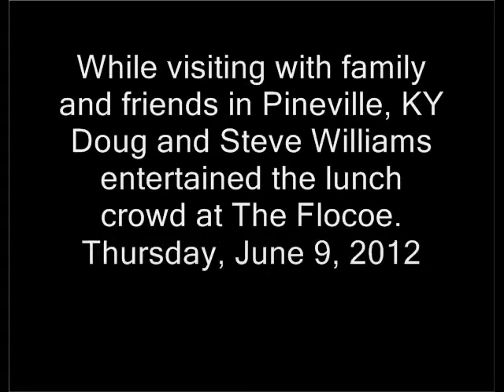Musical Lunch at The Flocoe.wmv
While visiting family and friends in Pineville, Kentucky Doug and Steve Williams entertained the lunch crowd at The Flocoe.